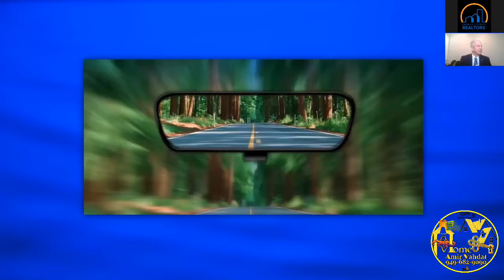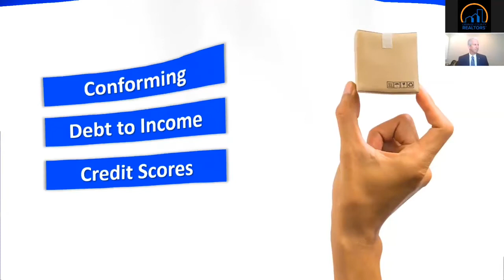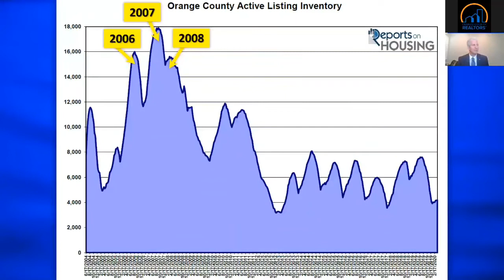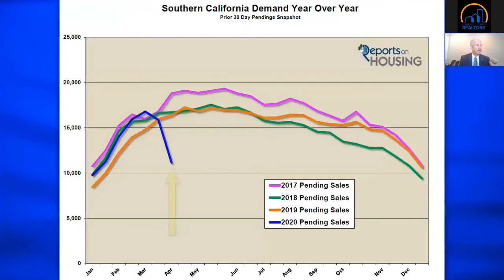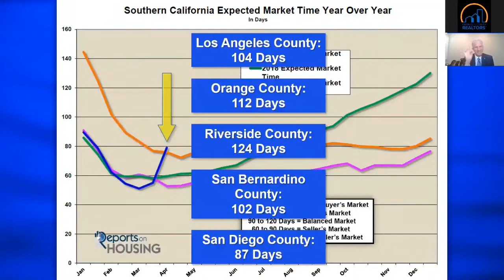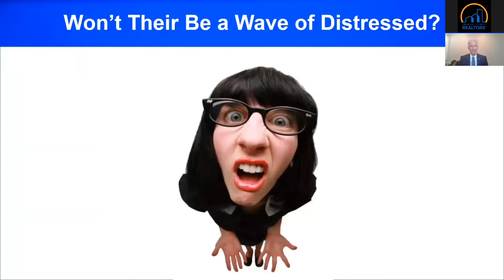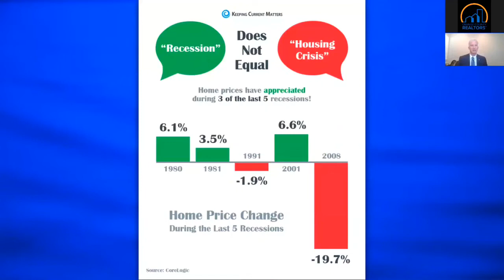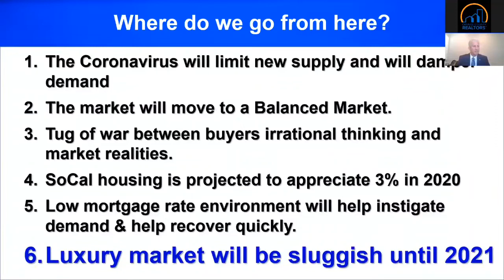So Cal Housing Update Slides & Video April 2020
The rapid growth of COVID-19 (“Coronavirus”) cases continues to create turbulence in the global economy and in domestic financial markets. However, C.A.R. is not revising its current 2020 housing market forecast, but will continue to monitor the market for negative macroeconomic impacts on the demand for housing as well as the supply chain impacts that could adversely affect the cost of new home construction in the coming months and quarters. C.A.R. has created a list of the Top 10 potential impacts that could elicit questions from buyers and sellers over the near term.

1- Forecasts Have Been Downgraded, But Few Economists are Calling for Recession Yet: Last week, the International Monetary Fund (IMF) cut its forecast for global economic growth by 0.1%, but is still calling for an expansion in 2020, albeit at a slower pace. Similar orders of magnitude have been forecast for the domestic economy, with groups like Wells Fargo and others expecting GDP to grow by 10-20 basis points slower than their pre-Coronavirus forecast. Growth is expected to be slower, but the economy is still expected to grow.

2- Mortgage Rates Will Likely Remain Low, Or Even Fall Further As A Result of Coronavirus: The Federal Reserve issued an emergency 50 basis point cut to their target interest rates, and guidance suggests that the Fed may be open to future reductions in order to counteract the negative impacts to financial markets. This should help to reduce the cost of borrowing and make housing more affordable over the near term, which should help to offset some of the negative impacts to housing demand associated with rising uncertainty.

3- Domestic Buyers May Be Discouraged By Rising Uncertainty and Recession Risk, But Is It Still a Good Time to Buy?: This week, mortgage rates fell to an all-time low level of just 3.13%. That is down from 3.80% at the start of the year and represents significant cost savings over the life of a 30-year loan. For buyers who can afford their monthly payments, the economic uncertainty that is driving rates lower provides an opportunity to capitalize on significantly reduced borrowing costs that they will enjoy for years to come. Short-run risks to the economy exist but are arguably offset by long-run benefits of lower rates at the individual level.

4- Financial Market Volatility Could Reduce Demand For Luxury Homes, But Also Create Potential Opportunities for Luxury Home Buyers: The recent turbulence in financial markets has already impacted household wealth. This could reduce demand for luxury homes in California in particular. However, with less luxury buyers, there could be opportunities for price discounts for buyers who choose to remain in the market for high-end properties. Real estate may also act as a buffer against potentially larger declines in the financial markets.

5- Foreign Home Sellers May Face Closing Delays: Because the Embassy and many consulates are closed or may have limited hours in China, and elsewhere, there may be difficulty in providing a properly notarized deed to the property that escrow will accept and title will insure.Advise sellers to make efforts to obtain the deed early in the transaction. If sellers are currently in the U.S., make efforts to comply before returning to their foreign home country. If contract has not been accepted, foreign sellers might want to consider a contingency allowing a seller to cancel if they are unable to obtain notarized deed.

6- New Home Construction in California Could Slow Further, Exacerbating Already-Tight Supply: Many of the inputs to California’s Building Industry are sourced from Asian countries including China. As the Coronavirus disrupts these supply chains, the cost of those materials may increase over the short run or become limited, which will increase the cost of construction and potentially reduce the pace of new residential development below its already-lackluster pace in 2020.

7- Low Rates and Fewer New Homes Constructed Should Place Upward Pressure on Home Prices: Improved affordability stemming from lower rates combined with fewer new homes being constructed as the construction supply chain is impacted could lead to more upward pressure on home prices in California. Unsold inventory is already at low levels, and reduced construction activity means that is likely to continue—especially if buyers respond to lower rates.

It’s clear that the Coronavirus will have an impact on the economy and the housing market in 2020, but it is also clear that it is not time to panic. The effect of lower rates will help to offset some of the headwinds in the housing market, and forecasts of economic growth by C.A.R. and others have been revised down, but only by 10s of basis points—not hundreds. The situation remains fluid and the California Association of REALTORS® will be monitoring this situation closely and providing updates as information comes to the fore.